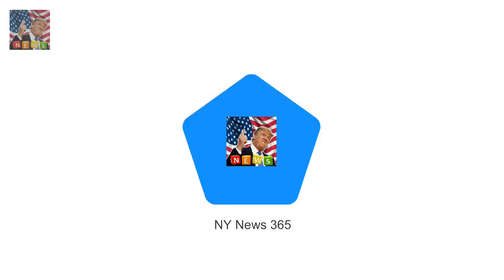Dad-of-four Peter Andre reveals he wants another child But Peter Andre 44 confessed he desperate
Hes already a dad to four year-old Millie and Theo one as well as Junior 12 and 10 year-old Princess
But Peter Andre 44 confessed he desperately wants to become a father of five after previously ruling out the idea of more children with wife Emily MacDonagh 28